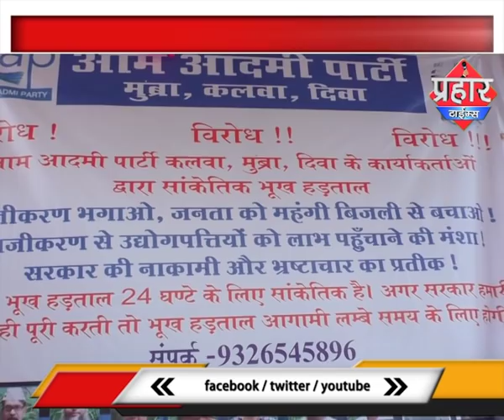AAP का आंदोलन,विधायक आव्हाड पर लगाया गंभीर आरोप | Mumbra ke MLA Jitendra Aavhaad par gambheer aarop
AAP का आंदोलन,विधायक आव्हाड पर लगाया गंभीर आरोप | Mumbra MLA Jitendra Aavhaad par gambheer aarop | Special Reports from Aapka Prahar Times

-AAP का बिजली निजीकरण को लेकर आंदोलन,विधायक आव्हाड पर लगाया गंभीर आरोप, कहा डील के बाद हुई निजीकरण
-मुम्ब्रा में आम आदमी पार्टी ने बिजिली निजीकरण को लेकर 24 घंटे के लिए सांकेतिक भूख हड़ताल किया
-आम आदमी पार्टी का कहना है कि बिजली का निजीकरण रद्द होना चाहिए और और100 यूनिट तक बिजली फ्री होना  वही 200 से 300 यूनिट की बिजली 300 रुपये तक होना चाहिए
-आम आदमी पार्टी ने कहा अगर मांगे नही पूरी होंगी तो इस से भी बड़ा आंदोलन होगा.

-aap ka bijalee nijeekaran ko lekar aandolan,vidhaayak aavhaad par lagaaya gambheer aarop, kaha deel ke baad huee nijeekaran
-mumbra mein aam aadamee paartee ne bijilee nijeekaran ko lekar 24 ghante ke lie saanketik bhookh hadataal kiya
-aam aadamee paartee ka kahana hai ki bijalee ka nijeekaran radd hona chaahie aur aura100 yoonit tak bijalee phree hona  vahee 200 se 300 yoonit kee bijalee 300 rupaye tak hona chaahie
-aam aadamee paartee ne kaha agar maange nahee pooree hongee to is se bhee bada aandolan hoga.

ENGLISH:-
-Jitendra Awhad is a member of the Legislative Assembly of Maharashtra, India.
-He represents the Mumbra-Kalwa constituency as a Nationalist Congress Party member in the Vidhan Sabha.
-He has previously served as Cabinet Minister of Medical Education and Horticulture in the Maharashtra state cabinet.
-AAP's movement for privatization of power, critical charges against legislator Avhad, said privatization after the deal
- Aam Aadmi Party has made a symbolic hunger strike for 24 hours for personal privatization in Mumbra
-Am Man Party says that privatization of power should be canceled and power upto 100 units should be free from the same 200 to 300 unit power of 300 rupees
-The Man man party said if the demands are not fulfilled then there will be a big movement.
-Jitendra Awhad Latest Breaking News, Pictures, Videos, and Special Reports from Aapka Prahar Times.

सचिन तेंदुलकर ने कहा बच्चो से जम कर खेलो,DBS बैंक ने ७५ लाख रूपये दिए थे| Sachin Tendulkar in Mumbra
मुंब्रा में उम्मीद के कार्यक्रम में दिव्यांग का संदेश,इस कार्यक्रम में रोबिन हुड (एनजीओ)भी शामिल थी.
म. न. पा. अधिकारी की पिटाई , आरोपी की तलाश में | Municipal Corporation's Officer beaten by Hawkers
कलवा में एक ब्यक्ति की 8 दिसम्बर को हत्या हो गई थी ताजबाबू शकील अहमद सलमानी की हुई हत्त्या.
मनपा कार्यवाही पर आंदोलन,400 घरो पर टिटवाला में चला था मनपा का हथौड़ा |Movement on Thane Municipality